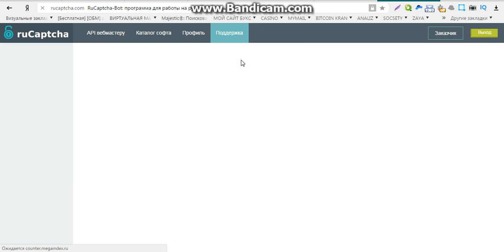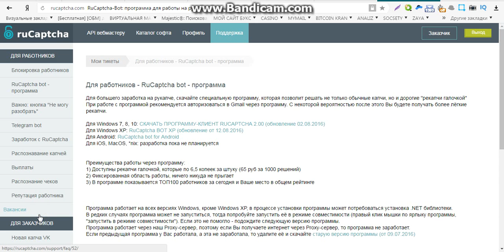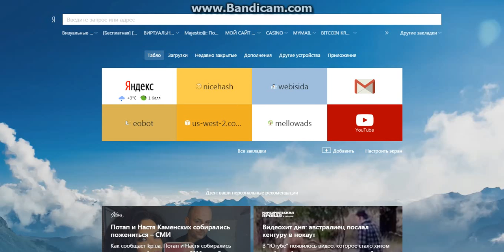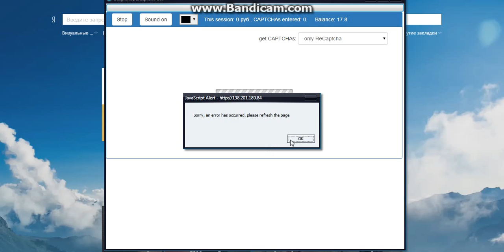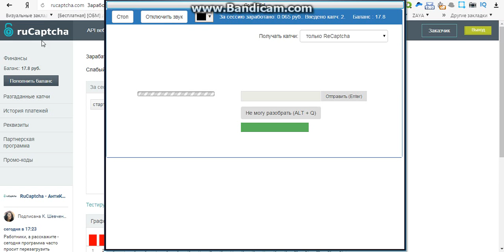крупный заработок без вложений